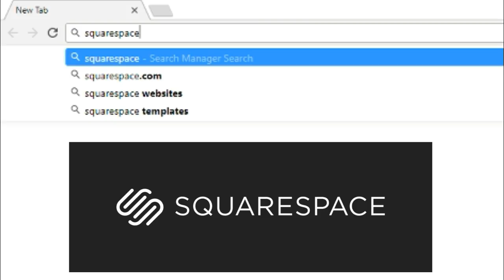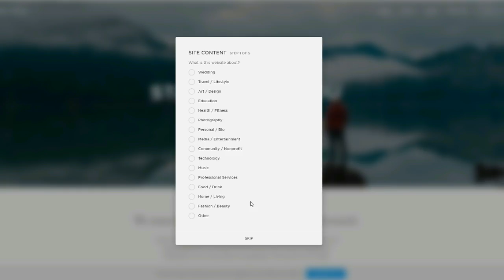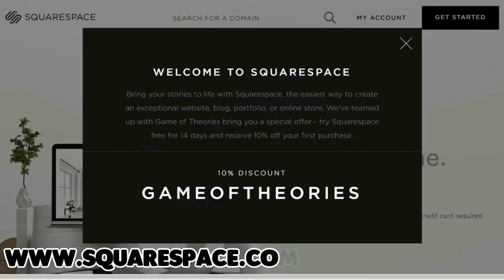The Power of the Iron Bank Theory ! Game of Thrones Season 8 Theory!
This Iron Bank Theory uncovers the possible meaning behind a huge easter egg from one of the scenes in season 7.

Will the Iron Bank have it's due? Find out in this Braavos Theory.

Game of Thrones season 8 Iron bank will return!